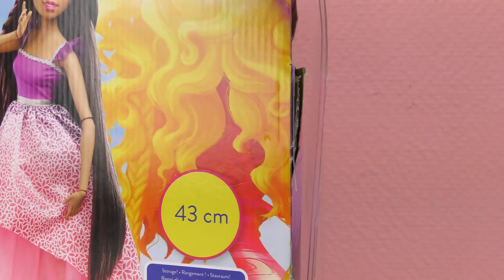XXL Barbie Puppe | Noch eine Königin mit endlos langen Haaren?! Neue Freundin für Alessia?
In diesem Video stelle ich euch eine neue XXL Barbie Puppe mit extra langen Haaren vor! Eine neue Freundin für Alessia!

12251